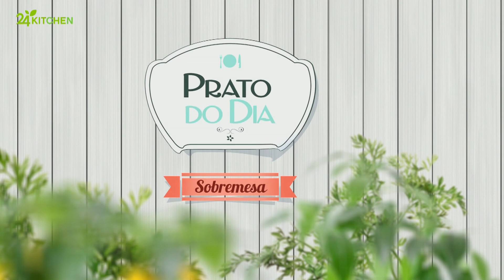Belhoses | Prato do Dia 2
Uma mesa cheia de sobremesas bem típicas do nosso Natal é condição essencial para a reunião de toda a família. O açúcar e a canela são o remate perfeito a umas belhozes crocantes.

24Kitchen é um canal em que a comida é o “prato principal” – de onde vem, como se prepara e como pode tornar a nossa vida melhor, mais longa e mais rica.

24Kitchen é uma fonte de entretenimento, bem como de informação, em que estão sempre presentes bons alimentos e a melhor programação gastronómica nacional e internacional.